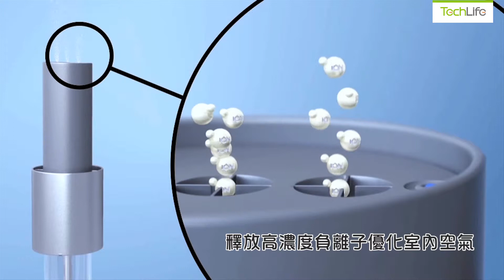【Lightair IonFlow 50 Evolution 空清機金色 – TechLife 現已有售】